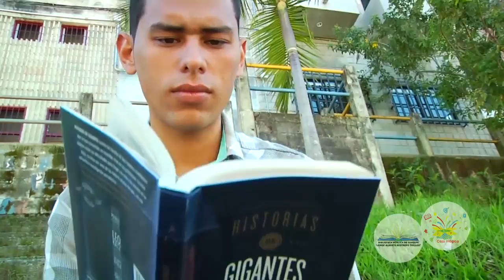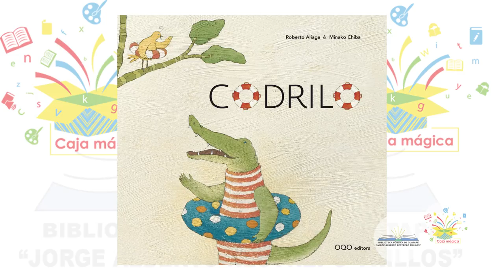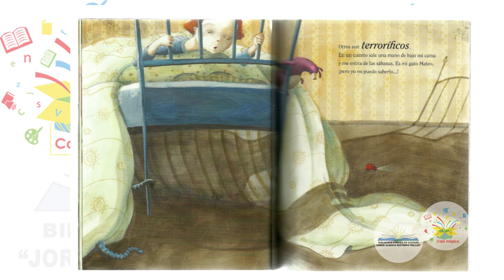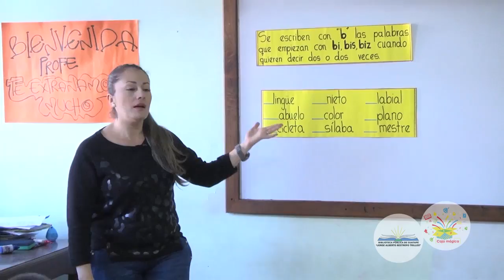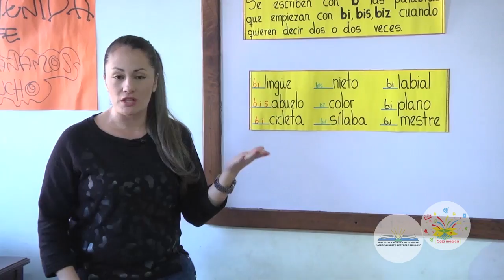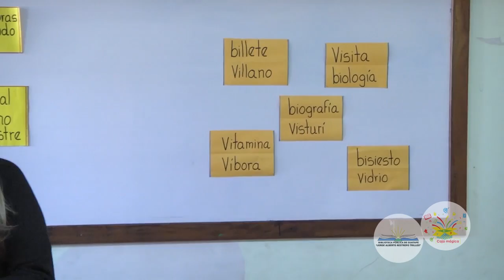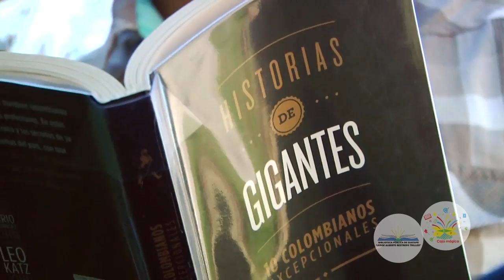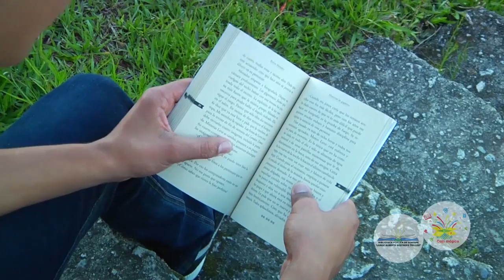CAJA MÁGICA 04 ROBERTO ALIAGA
Caja Mágica: Programa de la Biblioteca Pública Municipal Jorge Alberto Restrepo Trillos, con el apoyo del Ministerio de Cultura y la Administración Municipal.